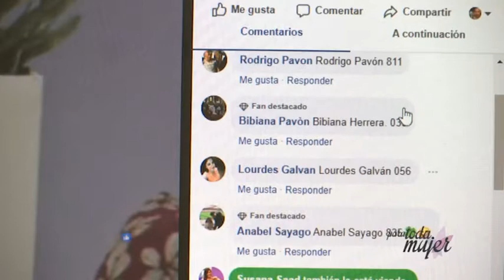Para toda Mujer 234 Bloque 1